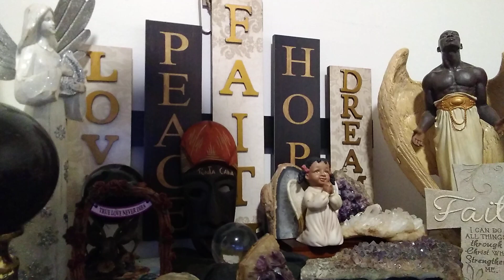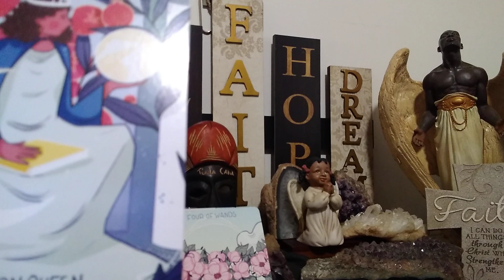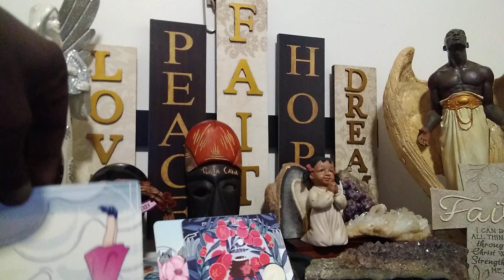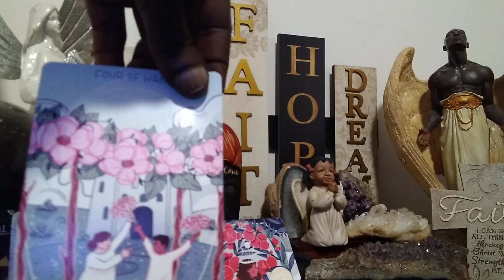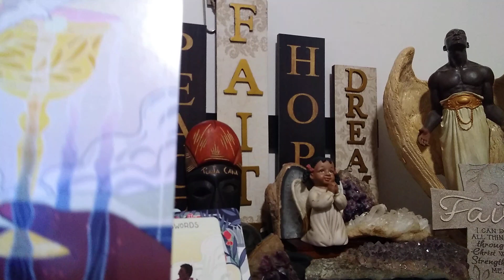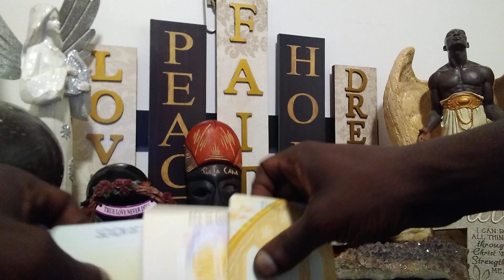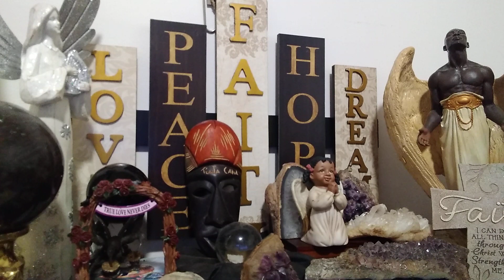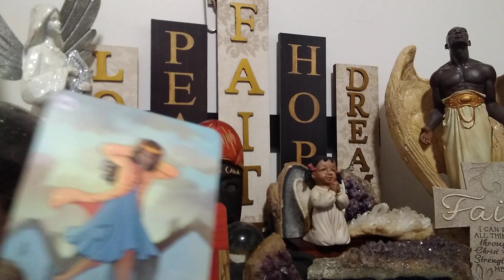Aquarius Teens🙏(2022-2023) Every Hurricane Comes To An End!🤔🤗 Success & Public Acclaim Abound🤸, But😬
***SPECIAL TOPICS ***

"Your education is a dress rehearsal for a life that is yours to lead." ~Nora Ephron

Let's face it, Collectives, your vibrant, teenage son or daughter is beginning to make crucial decisions and discovering new things: schools, jobs, relationships, and friends.🤔 However, amid everything new transpiring in your child's life, wouldn't it be spectacular to ascertain how it's all going to turn out? 😲🤗🤸💯This reading, then, will address the following:

1. Current Situation
2. What's Hidden
3. Advice/Outcome

As a bonus, I will provide the initials of the person around whom you should be vigilant. So, watch intently!🤗🤸

Age range: 13-19 ONLY